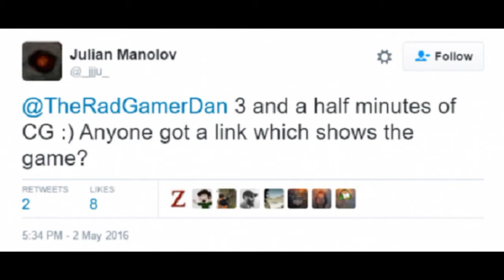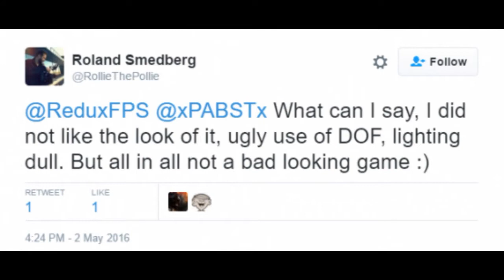Battlefield Devs slams Call Of Duty Infinite Warfare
Everyone take care and God bless :)